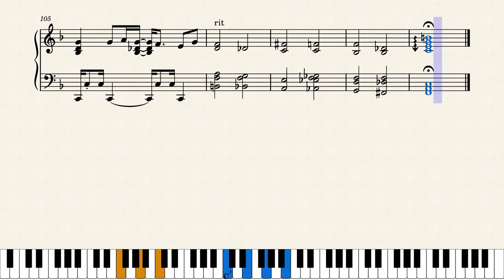Takarajima（宝島） ピアノ/Piano tutorial（楽譜/score）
作曲者、和泉宏隆さんに敬意を表して…

吹奏楽曲「宝島」の原曲です。

Takarajima from T-square.
ピアノ/Piano tutorial　　（楽譜/score）
作曲：和泉宏隆/Izumi Hirotaka